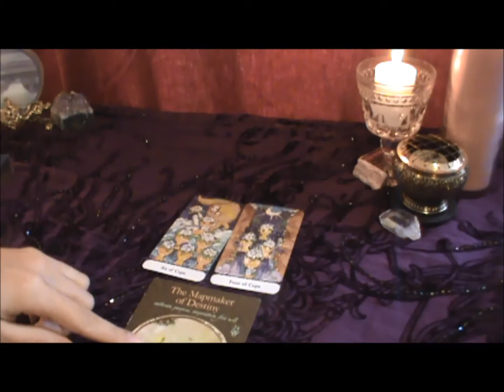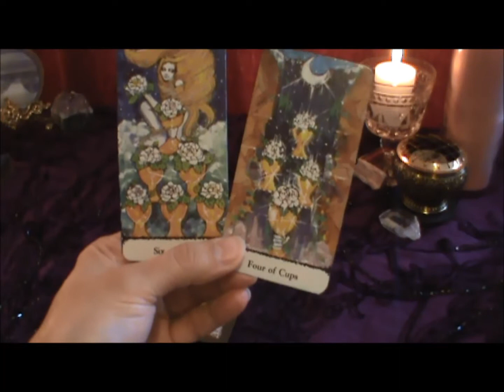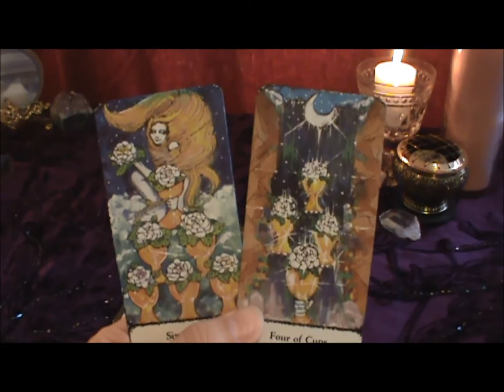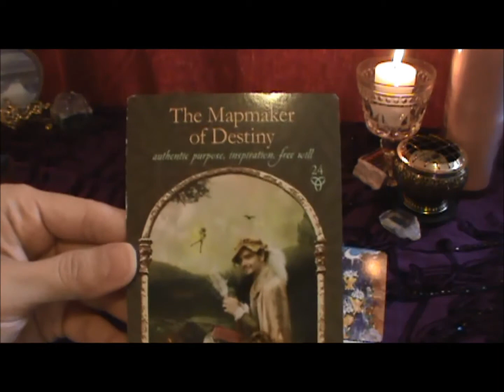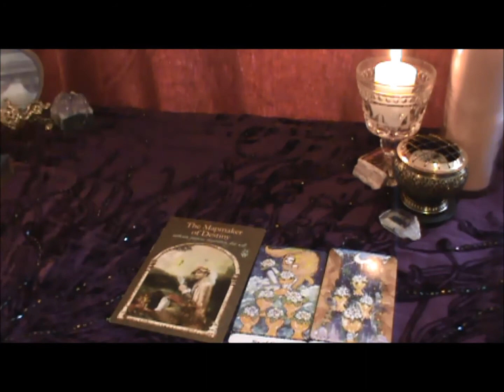Daily Tarot Oracle Reading November 19, 2013